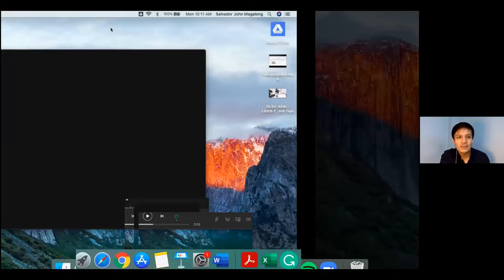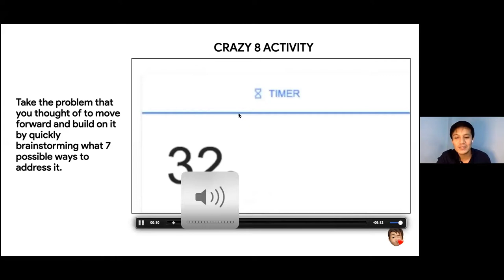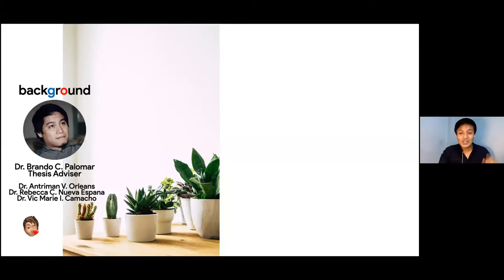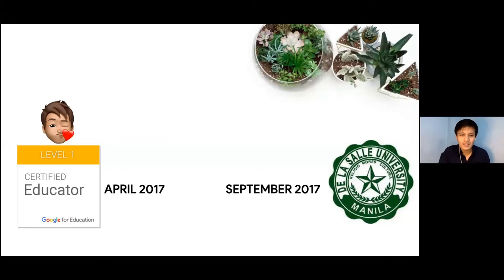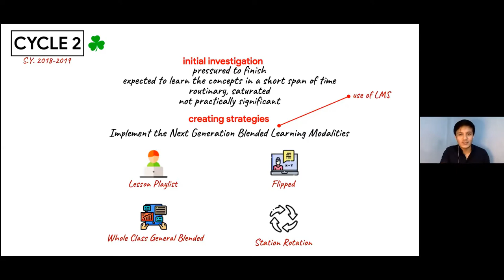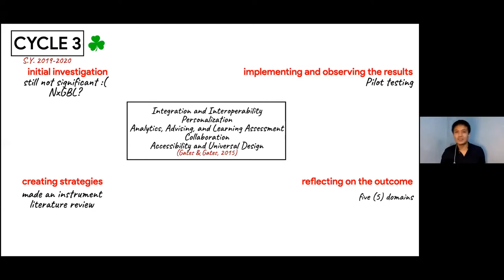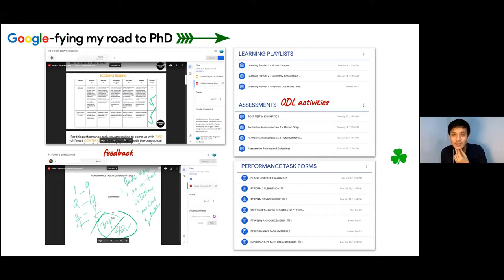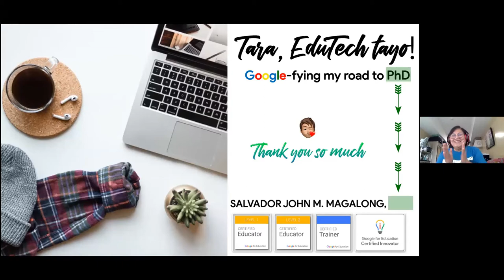Tara, EduTech Tayo!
[DLSU - BAGCED - LIDER - ARAL online lecture series]

Knowing and downloading EdTech applications is one thing, integrating these into classroom instructions is another thing, but making sense of such practices through data-driven action research studies is a great thing! In this online sharing, the journey of formulating a dissertation study derived from 3-cycle action research is discussed and how results are geared towards improving the share’s current practices in science teaching. The Googley-fying road of this 3-year journey of constant reflecting on one’s practices and taking actions might level up the face of education in this pandemic period (and may grant someone's dream of being a Ph.D. degree holder).